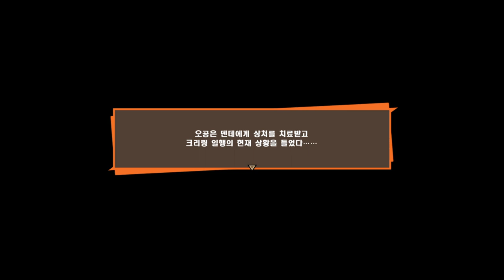20화 부활한 부우를 잡기위해 합체하기로 했습니다. [드래곤볼Z 카카로트]